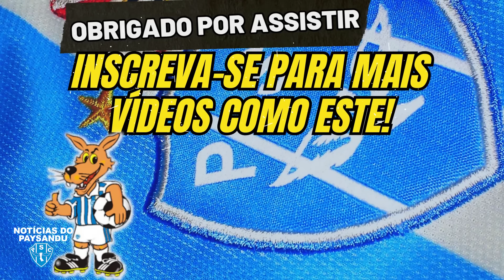💥BOMBA! PAYSANDU VAI FECHAR COM NOVO CAMISA 10 E ATACANTE CAMARONÊS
Neste vídeo, trago para vocês uma análise detalhada sobre as negociações de novos reforços que podem chegar ao Paysandu Sport Club. O Papão está de olho em um meia estrangeiro de alto nível, com passagem por times importantes e que pode ser o CAMISA 10 que o time tanto precisa para a temporada. As conversas estão avançadas, e o jogador está próximo de se juntar ao elenco bicolor, o que promete trazer mais qualidade e experiência ao meio-campo.

Além disso, também discutimos a possível contratação de um atacante camaronês naturalizado brasileiro, que recentemente atuou em clubes internacionais e pode ser a solução que o Paysandu procura para melhorar sua eficiência no ataque. O mercado de transferências está agitado, e o Paysandu não está medindo esforços para trazer jogadores que façam a diferença dentro de campo.

A nossa análise vai além das notícias, abordando como essas contratações podem impactar o time, quais são os desafios e as expectativas da torcida. Será que o Paysandu está fazendo as escolhas certas para voltar ao protagonismo? Assista ao vídeo completo para ficar por dentro de todos os detalhes dessa movimentação no mercado e o que isso significa para o futuro do nosso Papão!

Deixe também nos comentários a sua opinião sobre essas possíveis contratações e o que você espera do Paysandu na próxima temporada. Vamos juntos acompanhar cada passo do nosso time do coração!
Paysandu tem negociação avançada com o meio-campista colombiano Kelvin Osorio, atualmente no Desportivo Cali da Colômbia.
Kelvin Osorio está prestes a ser o novo jogador do Paysandu Sport Club. O clube brasileiro planeja fazer um pagamento ao Deportivo Cali para rescindir antecipadamente o seu contrato, que terminava em dezembro.
Paysandu tem negociação com o atacante camaronês naturalizado brasileiro Joel Tagueu, atualmente sem clube.
"Papão da Curuzu"', em referência à rua onde se localiza o Estádio da Curuzu, e o seu mascote é um lobo. O Paysandu é o clube com maior número de títulos da Região Norte, totalizando uma Copa dos Campeões, dois títulos do Campeonato Brasileiro da Série B, uma Copa Norte, 4 Copas Verde e 50 vezes Campeão Paraense, além de ser o único da região a disputar a Copa Libertadores da América, isso no ano de 2003, é considerado, em matéria de títulos o maior da região, conhecido nacionalmente como "O Maior Campeão da Amazônia".
Ela é Especialista em cuidar dos Homens. NADA SE COMPARA AO SEU MÉTODO, saiba mais...
Descubra o poder de transformar sua vida financeira com um Investidor em 1 Hora! Se você sempre quis aprender a investir e fazer seu dinheiro trabalhar para você, este curso é perfeito